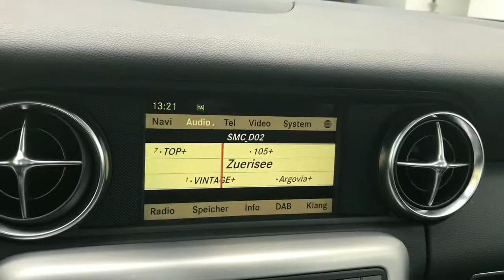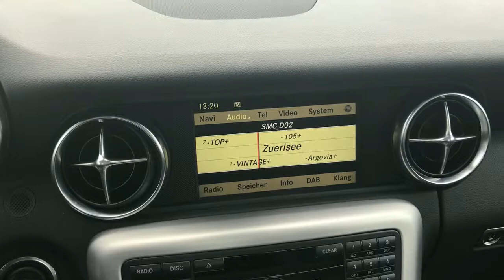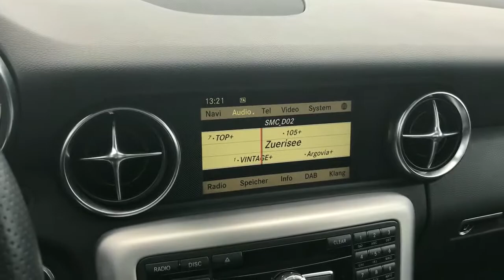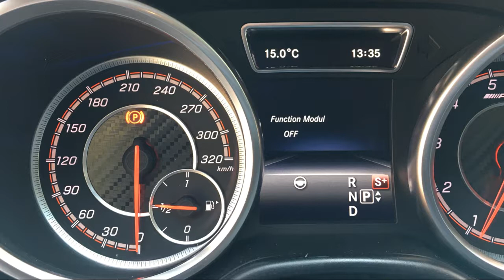Frontkamera und Rückfahrkamera für Mercedes-Benz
ITC-Technologie GmbH von Urdorf ZH bietet die nachträgliche Installation einer Fronkamera in Verbindung einer Rückfahrkamera an. Sie können die Rückfahrkamera original oder nicht vorhanden haben. Gerne rüsten wir dieses Sicherheitspaket an Ihrem Mercedes-Benz nach. Fragen Sie uns einfach an!